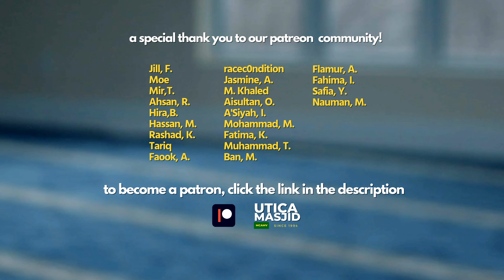How To Verify Religious Claims | Imam Tom Facchine